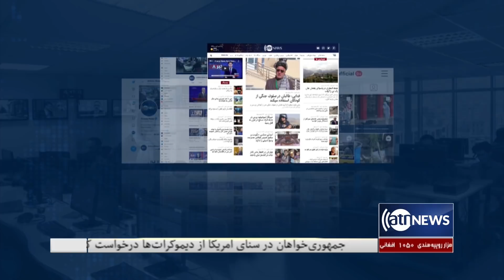Ariana News 8pm News: 22 Jan 2021 | آریانا نیوز: خبرهای دری ۳ دلو ۱۳۹۹